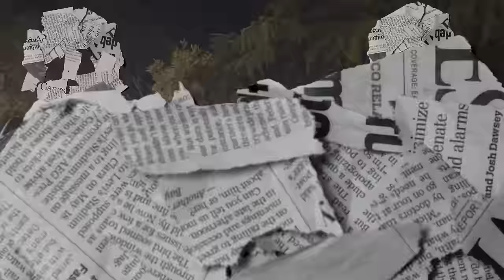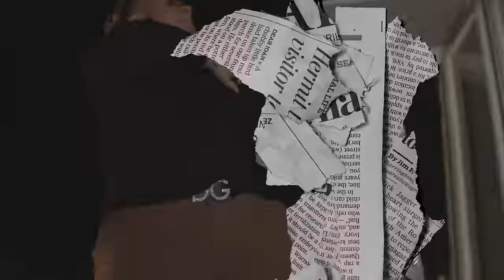Reggie Mills - Phenomenal Official Music Video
Directed by Reggie Mills
Shot by Dr. Jeffery
Edited by Global Mogul Media